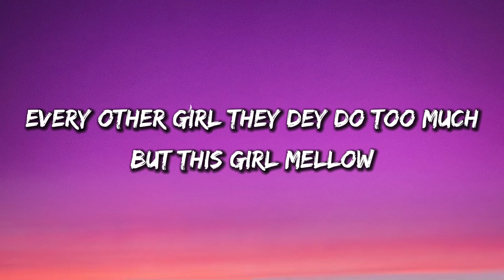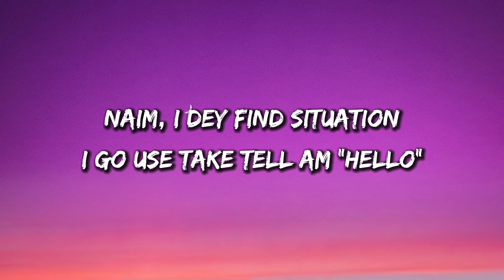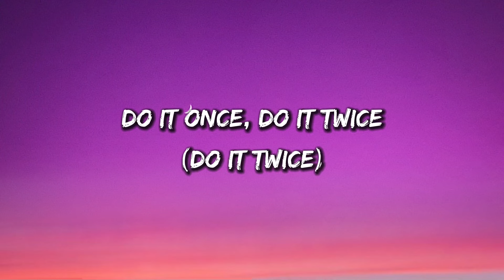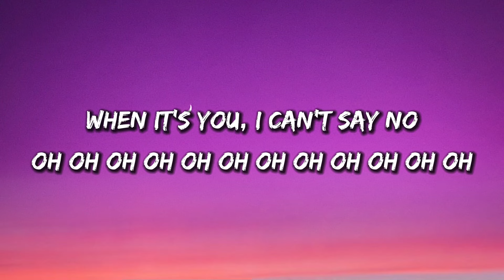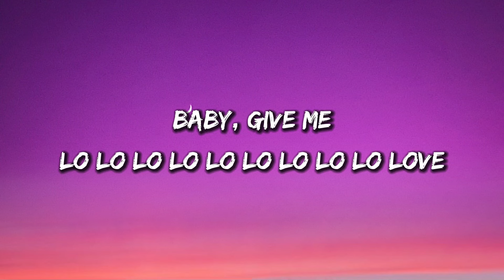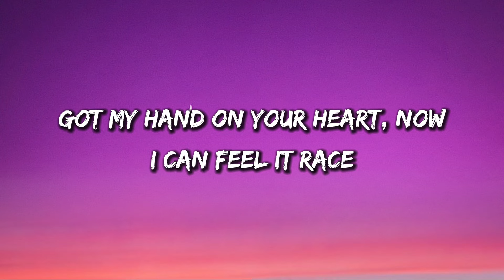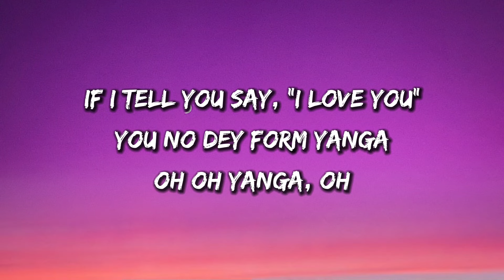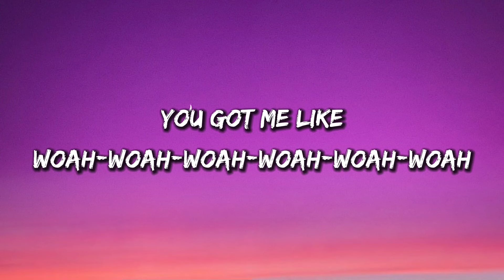Rema, Selena Gomez - Calm Down (lyrics)